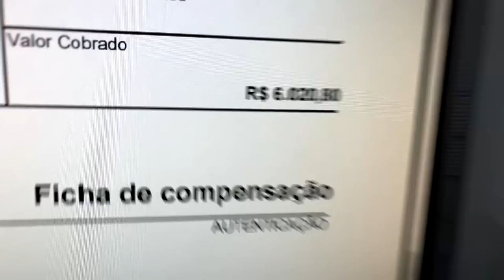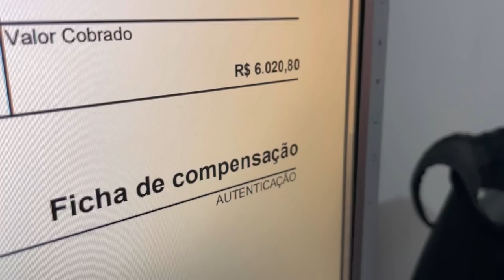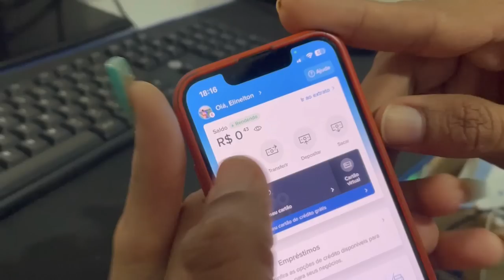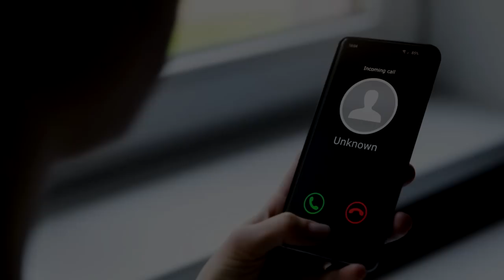QUITEI O CARRO, MINHA HISTORIA, E COMO A GENTE SE CONHECEU ( DEU BOM )